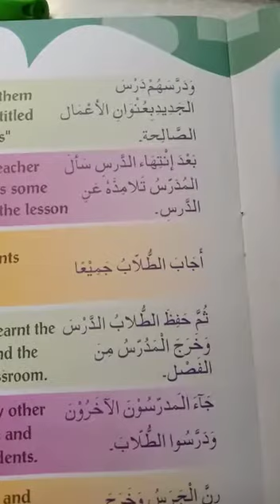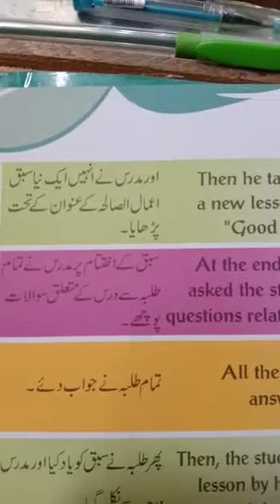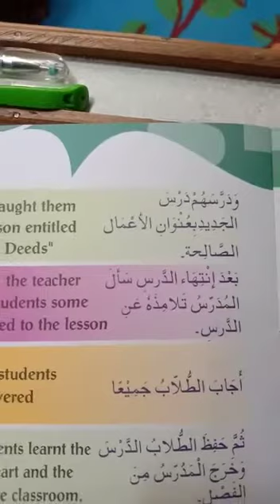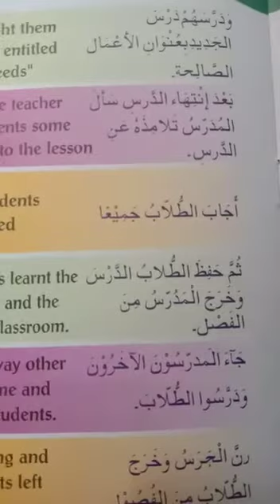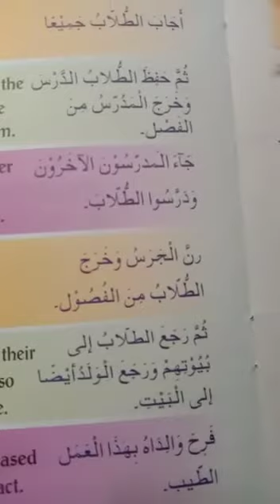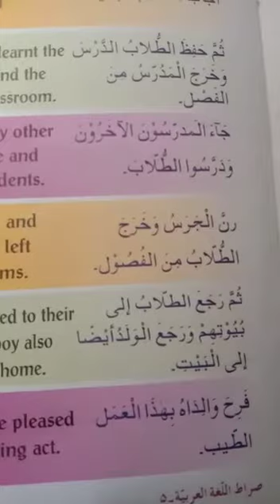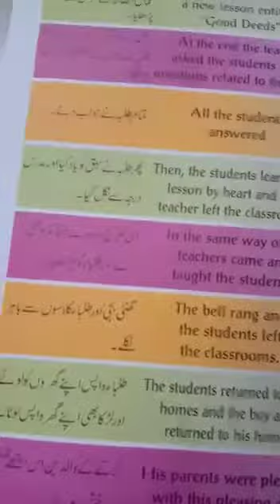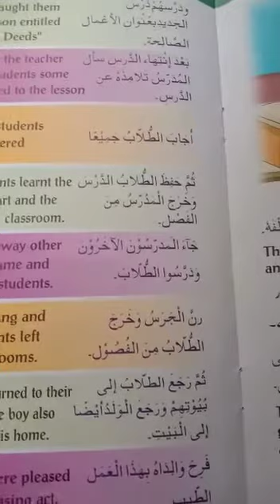القصة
Video lecture of arabic for 5th primary, lesson no 2,part 3